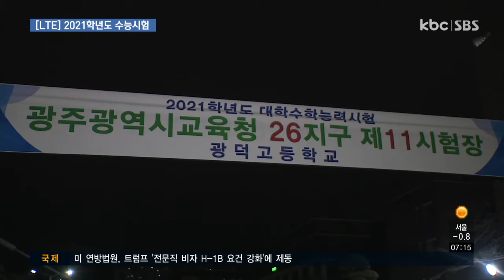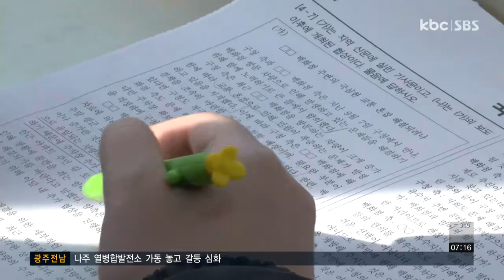오늘 수능..한파 속 수험생 속속 입실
2021학년도 수능 시험이 잠시 뒤 8시 40분부터 시작됩니다.

이번 수능에는 광주와 전남지역 97개 시험장에서 3만 5백 명의 수험생이 응시할 예정인데요.

시험장에 나가있는 취재기자 연결하겠습니다. 신민지 기자!